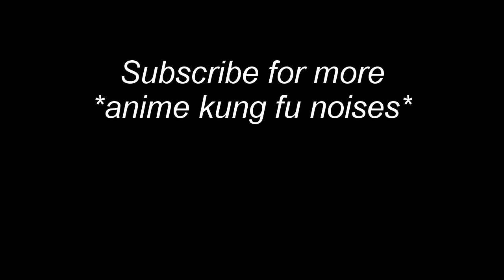showing my 'Jam-gorilla' roots with Litchi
funny anime noises